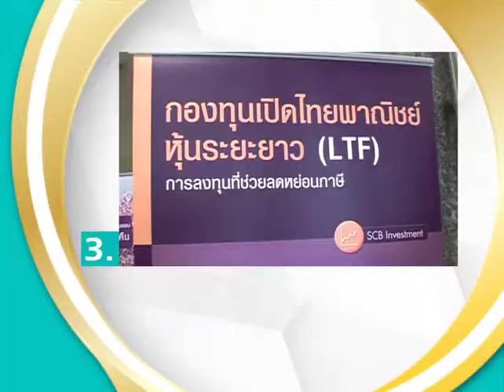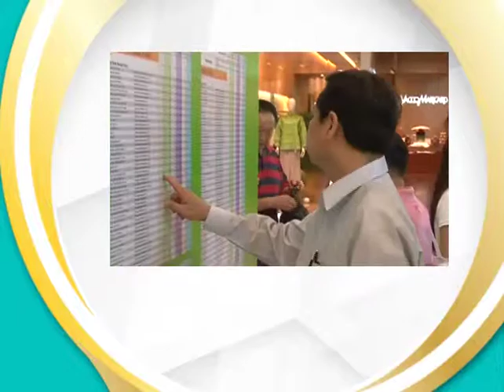แผนผังความมั่งคั่ง 311056